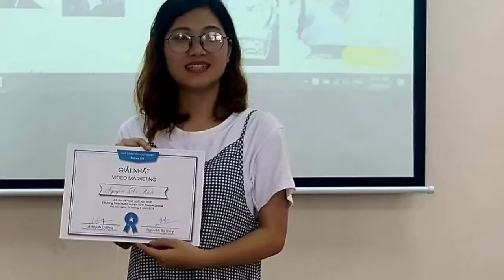TMT for Facebook